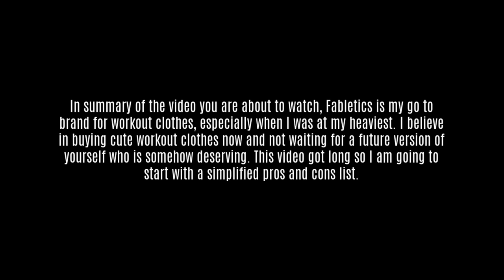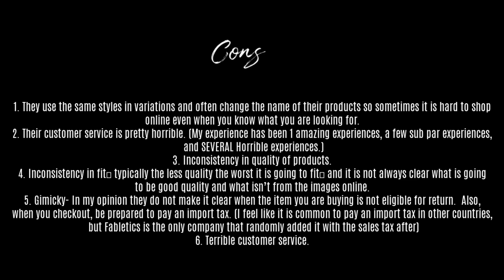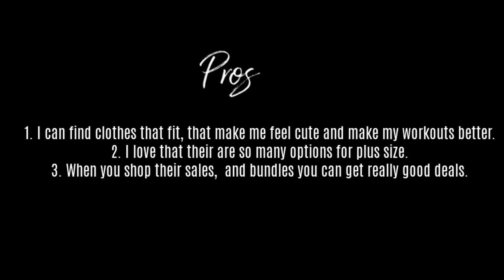Fabletics Review: Spilling all the Fabletics Tea (Topics and Timestamps in the Jump Around Menu)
In this video, "Fabletics Review:  Spilling all the Fabletics Tea (Topics and Timestamps in the Jump Around Menu)" I share all of my thoughts about Fabletics. This may be one of the most boring videos, but I share my experience with Fabletics.

00:00 The beginning
01:29 Pros and Cons
04:32 Powerhold Bottoms
10:19 The sweat pocket
17:44 Motion 365
23:21 Sports Bras
32:09 Sculpt Knit
34:24 Shorts
35:43 Tops
37:57Jackets
40:06 Men's
43:52 Fabletics as a Whole

Sports bras I use:
No Bounce High impact Sports Bra (This is one of my favorites... it is not high impact in the least for me though.)
Trinity High Impact: (Again, not high impact for me)
On the go Medium Impact

My favorite leggings:
Cold Weather Leggings
Motion 365 Utility Leggings
Motion 365 On the go

Leggings I don't enjoy personally:

Jackets I like:
Performance Jacket
Packable Puffer Jacket

Men's clothing my husband likes:
Tops (Fundamental)
Shorts (Fundamental)
Jacket (Courtside Full zip )

 Links to things... you probably don't need.
What I'm wearing?! If it's athetic gear, it is probably fabletics (otherwise, I'll provide links!)
Canon G7xII
Wanna know more about my gym watch my gym tour (The description also has links to all equipment)